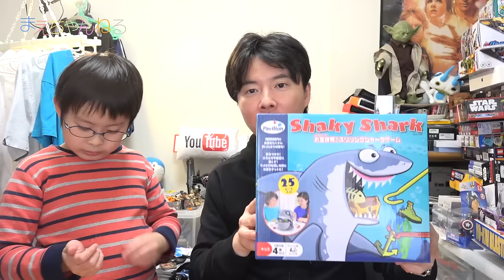サメの口から宝を奪え！ シャーキーシャーク お宝強奪！スリリングシャークゲーム Sharky Shark | まえちゃんねる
先日トイザらスへ行った際に面白そうなゲーム「お宝強奪！スリリングシャークゲーム Sharky Shark」を発見したので購入しました^^
ゆらゆら揺れるサメが口を閉じるまでに、口の中のお宝をゲットするゲームです。
２〜4人で遊ぶことができて対象年齢は4歳以上です！

とても楽しめるゲームなので年末年始に親戚一同集まった時にもいいかもです^^

▽パビリオン お宝強奪！スリリングシャークゲーム（トイザらス）